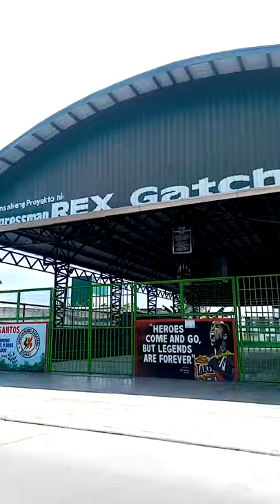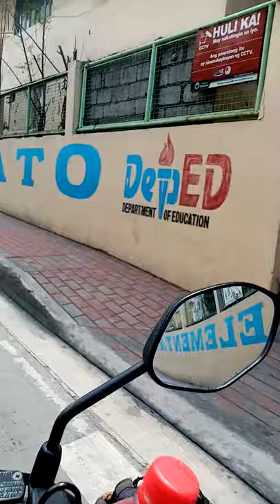BIGNAY TO PUNTURIN VALENZUELA